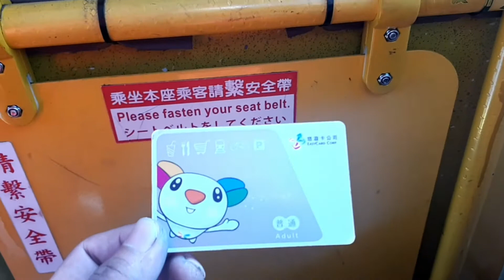MURANG BILIHAN NG KALAPATI AT ANO KAYA ANG LAHI NITONG PIGEON NA ITO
ANG GANDA NG NAKITA KONG IBON HALAGANG 100TAIWAN DOLLAR LANG ANG KALAPATI SA PETSHOPPE